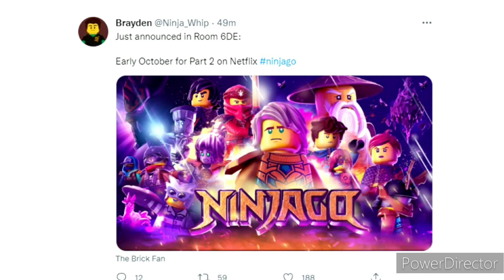Ninjago : Ce să NU faci cu Nya mai departe